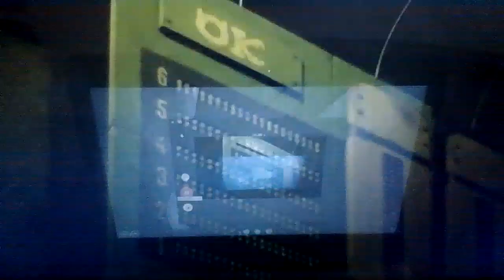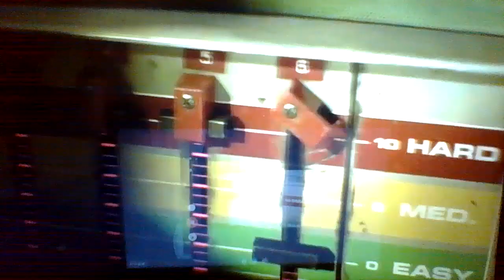Freetime University PT 18 A Betrayal